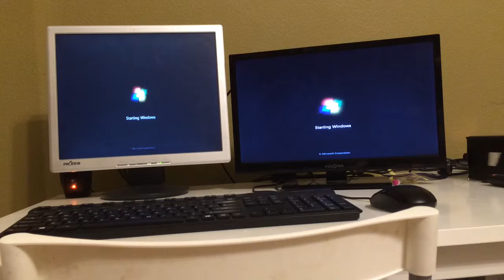My main PC booting Windows 7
Specs:
Dell OptiPlex 780
Intel Celeron @ 2.50 GHz
3GB DDR3 RAM
320 GB SATA HDD
Intel HD Onboard Graphics